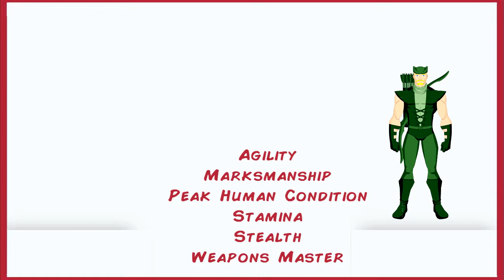Hawkeye vs Green Arrow Power Levels | Marvel vs DC Similar Characters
Today's Battle is Green Arrow VS Hawkeye

At Protagonistz we go through the iconic Marvel vs Dc Heroes & Villains, This Video Shows  Marvel Vs DC Similar Characters Or Some Might Say DC Vs Marvel Rip Offs Also Compare their Power levels and Their abilities.